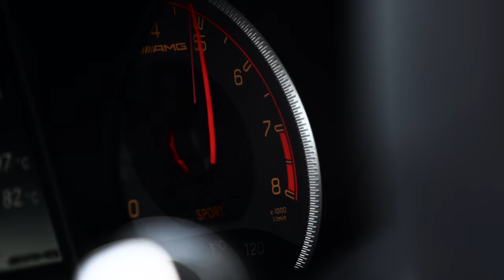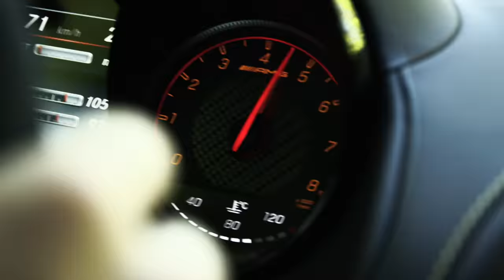2018 Mercedes-AMG GT R - Trailer